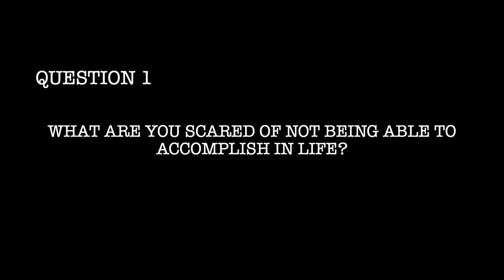TWIST TAKEDOWN & CHIT CHAT: my blogging/vlogging journey, fear, negative opinions, etc. | Life of Re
Hey fam! Today, I wanted to do a chit chat session with you guys. I figured it was about time I open up and let y’all in! We’re talking everything from how I started my blog to being a millennial. Just wanted to remind you guys that fear and negative opinions don’t matter when you’re starting something new. Focus on your why and positivity. Also, a little mini twist takedown action for ya!

NO TWIST OUT GOES TO WASTE!

I hope you enjoy this quick video and the rest of your day!

Also, let me know what other videos you want to see from me!

My other Internet homes!